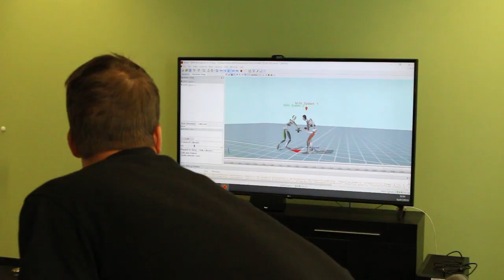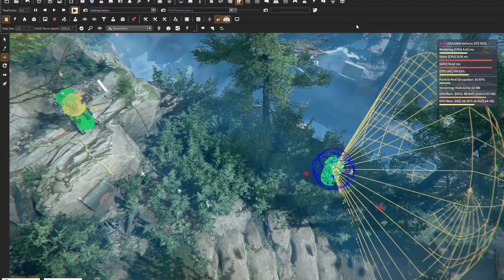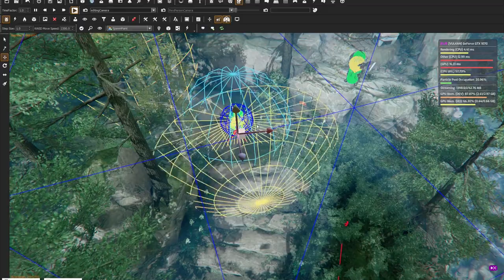LEVEL DESIGNER, what are you doing? - Deck13 Inside: Episode 3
Have you ever wondered who put that one enemy right behind that wall, so you will get backstabbed every single time walking by unwarily? Well, it's time for you to meet Alina then! She is working as a Level Designer at Deck13. This episode will explain what her everyday tasks are.